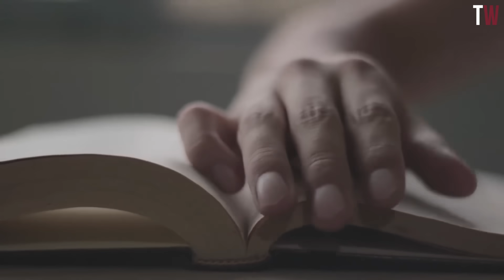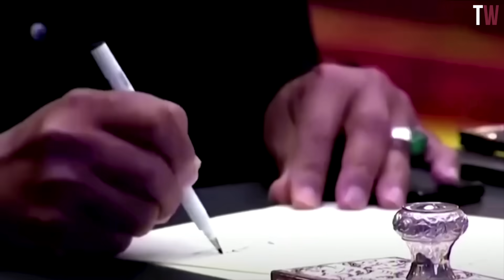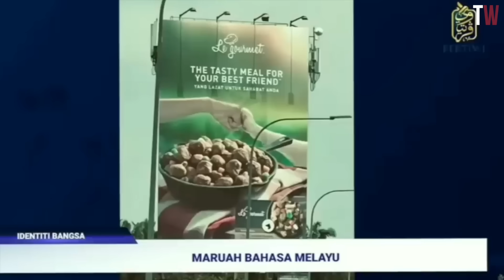Bingung Sekali, Malaysia Akhirnya Resmi Pakai Bahasa Indonesia Saja?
Malaysia bingung dengan bahasa Melayu yang terlihat mundur, sementara bahasa Indonesia semakin mendunia. Perkembangan ini membuat banyak pihak mempertimbangkan peluang untuk menggunakan bahasa Indonesia di Malaysia. Popularitas bahasa Indonesia di kancah internasional, termasuk pengakuannya sebagai salah satu bahasa resmi UNESCO, menambah daya tariknya dan rencana Indonesia ajukan bahasa Indonesia menjadi bahasa resmi PBB

  interpretation etc.